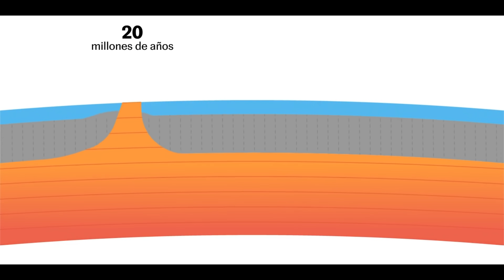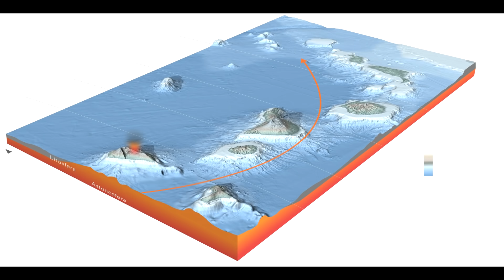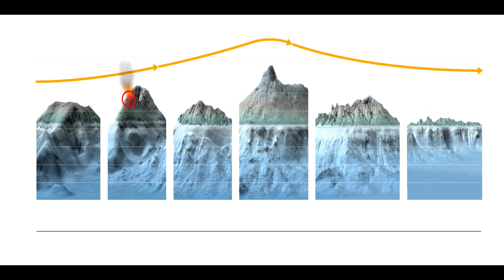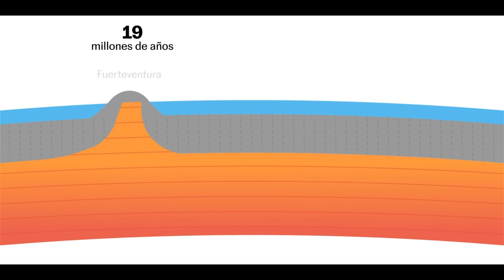Взрыв и извержение вулкана на Ла Пальме спровоцировало образование новых островов! Erupcion vulcano.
Ученые говорят что это извержение вулкана приведет к образованию новых островов.